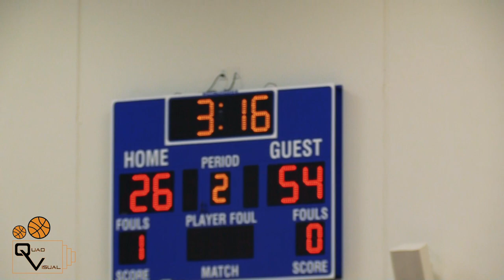Norwalk VS Hoover @ Drake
Key Prospects #13 Bowen Born #23 Tyler Johnson #11 (Norwalk)
#7 Elijah Vos #5 Johnathan Beverly
Footage from the 2019 Drake University Team Camp